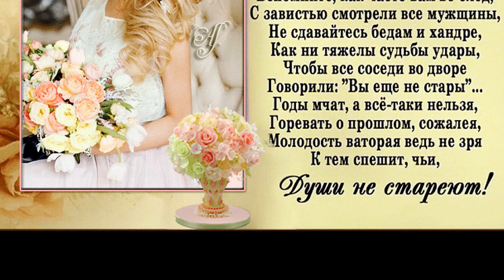АХ, КАК НЕ ХОЧЕТСЯ СТАРЕТЬ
Ах, как не хочется стареть, автор песни Лариса Рубальская, спасибо огромное за красивую песню.
Сердечное спасибо владельцам фото, авторам стилей, масок и переходов. Желаю всем  творческих успехов..